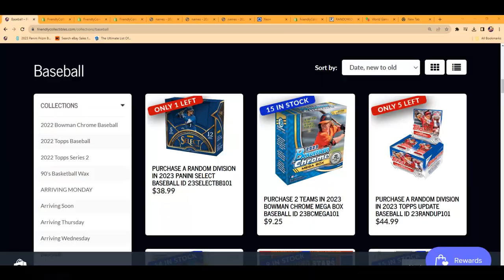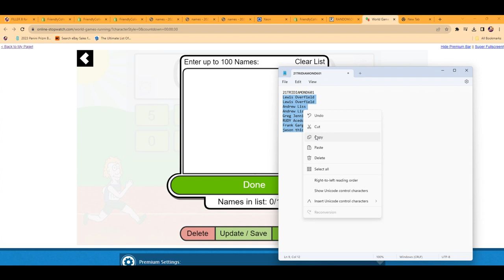2021 Tristar Diamond Stars Autographed Baseball FILLER ID 21TRIDIAMOND601